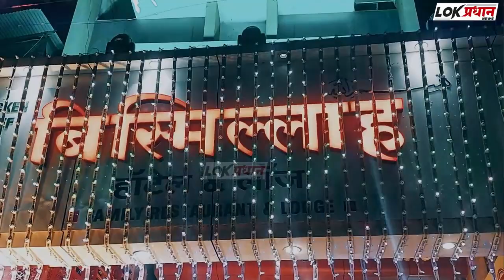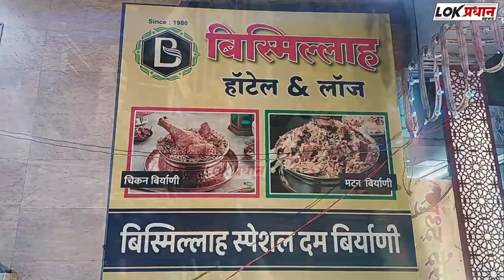पेट्रोल पंपामधून चोरीस गेलेल्या डीजेलचा उलगडा चोरांची पोलीस कोठडीत रवानगी